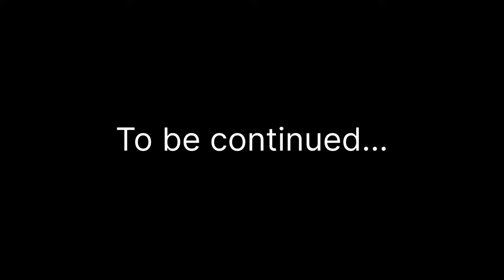Mandarmani Sea Beach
Welcome to another exciting adventure! Today, I'm at the beautiful Mandarmani Beach, soaking in the sun and the sea. Join me as I dive into the refreshing sea water and have a blast swimming. After a fun-filled morning, I enjoyed a delicious lunch at a local hotel. Before taking the plunge, I spent some peaceful moments sitting on the shore, mesmerized by the powerful waves crashing in. Don't miss this thrilling experience and the scenic beauty of Mandarmani!

howrah to mandarmani by train
howrah to mandarmani
howrah to mandarmani by express train
howrah to mandarmani tour
howrah to mandarmani by local train
howrah to mandarmani by ac train
howrah to mandarmani route
howrah to mandarmani trip
mandarmani sea beach resort
mandarmani
mandarmani tour
howrah to digha bus
howrah to digha local train
howrah to digha train time
howrah to digha train ticket price
howrah to digha tamralipta express
howrah to digha kandari express
howrah to digha local train time table
howrah to digha train time table
howrah to digha bus timetable
howrah to digha train journey
mandarmani train from howrah
mandarmani train
mandarmani train journey
mandarmani train route
sealdah to mandarmani train
digha to mandarmani train
mandarmani trip by train
mandarmani via train
mandarmani trip
mandarmani trip from kolkata
mandarmani trip plan
mandarmani trip cost
mandarmani trip by bus
digha mandarmani trip
mandarmani bike trip
mandarmani budget trip
mandarmani road trip
mandarmani solo trip
mandarmani girls trip
mandarmani tour
mandarmani tour guide
mandarmani tour plan
mandarmani tourist places
mandarmani tour by train
mandarmani tourist spot
mandarmani tour 2024
mandarmani tour from kolkata
mandarmani tour by bus
mandarmani tourist
mandarmani tour cost
mandarmani tour guide from kolkata
mandarmani tour vlog